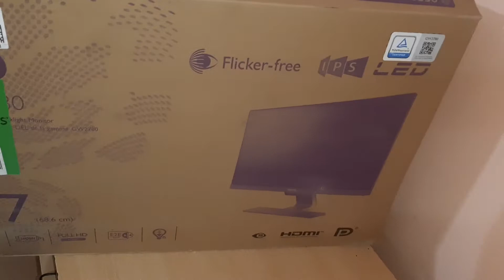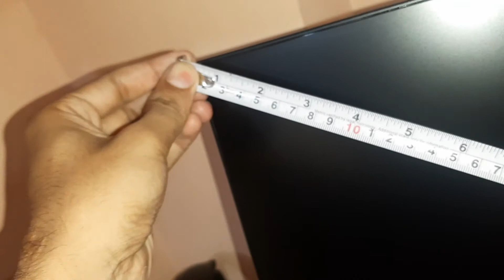Unboxing BenQ GW2780 27 inch IPS | Best Budget Monitor Under 14000 | Review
In this video, we are unboxing BenQ (GW2780) 27" inch IPS LED Monitor.
Feature:-
Screen Size: 27 inch Full HD (1920 X 1080) Edge to Edge Slim Bezel IPS Panel
Connectivity Port: 1 VGA Port, 1 HDMI Port, 1 Display Port, 1 Audio-In Port, 2 Speakers (2 Watt each)
Aspect Ratio: 16:9, Brightness (Typical): 250 cd/m²
Refresh Rate: 60 Hz, Response Time: 5 ms
Relieve eye-strain through self-adjusting brightnes
Viewing Angle: 178 degree horizontal 178 degrees vertical
 Flicker Free Technology, Low Blue Light Technology

($) BenQ 27 inch (68.6 cm) Edge to Edge Slim Bezel LED Backlit Computer Monitor - Full HD, IPS Panel with VGA, HDMI, Display, Audio in Ports and in-Built Speakers - GW2780 (Black)

($) Unboxing Electronic Kitchen Digital Weighing Scale | 2021 | Bulfyss Spatula

($) Unboxing Cushion Baby Sofa Seat gift for Kids | 2021 | 0 - 4 years Comfort

($) Unboxing AmazonBasics HDMI Cable 10 feet | 2021 | Gold plated | Supports Ethernet, 3D, 4K

($) Unboxing Lotus Herbal Whiteglow Skin Whitening & Brightening Gel Creme
 Khadi Mauri Face wash Fenugreek: -

($) Unboxing Mi Trimmer 1C:-